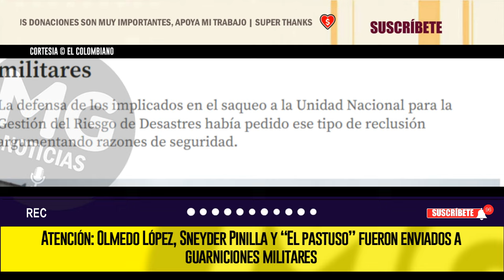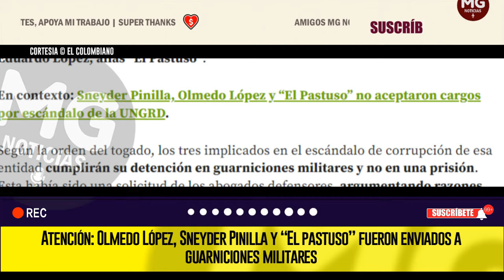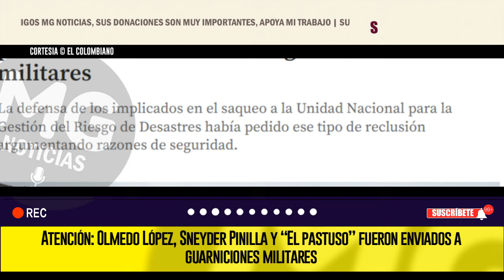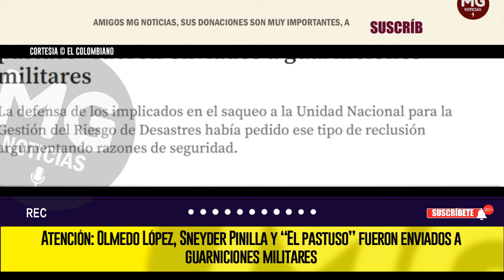ÚLTIMA HORA 🔴 Olmedo López, Sneyder Pinilla y “El pastuso” fueron enviados a guarniciones militares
Olmedo López, Sneyder Pinilla y “El pastuso” fueron enviados a guarniciones militares
EL COLOMBIANO